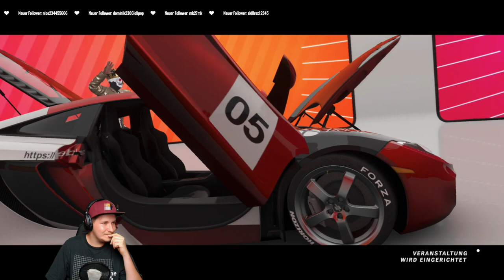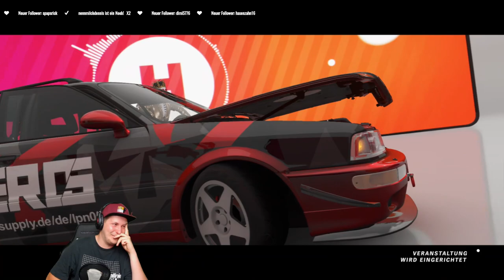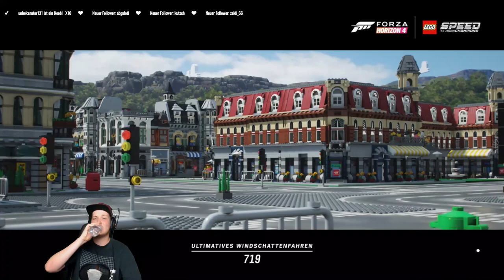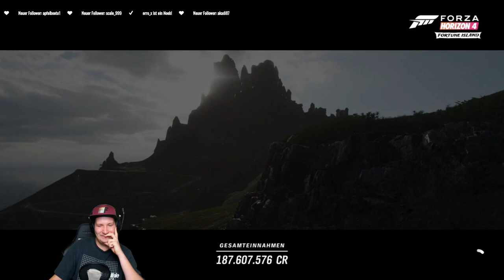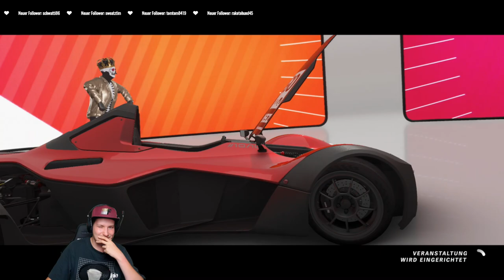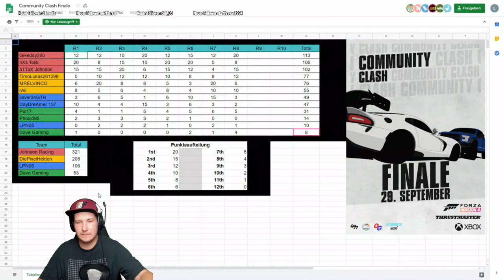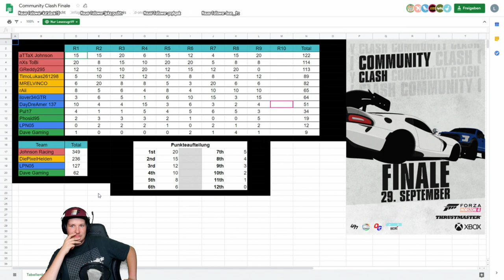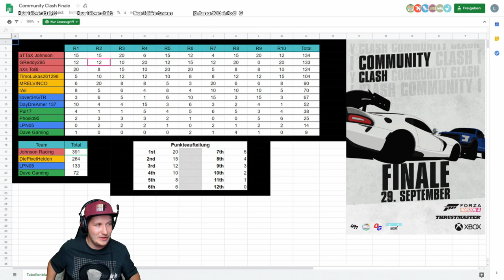COMMUNITY CLASH FINALE! - FORZA HORIZON 4 | Lets Play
COMMUNITY CLASH FINALE! - FORZA HORIZON 4